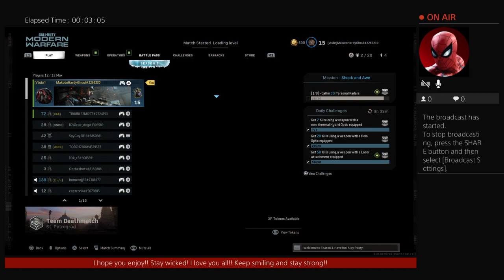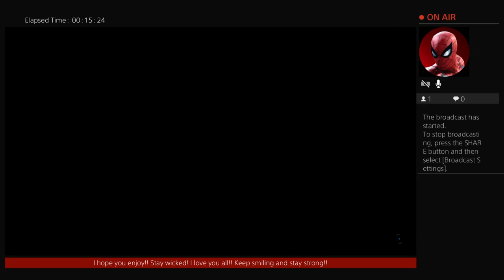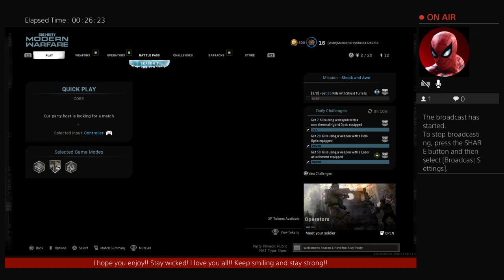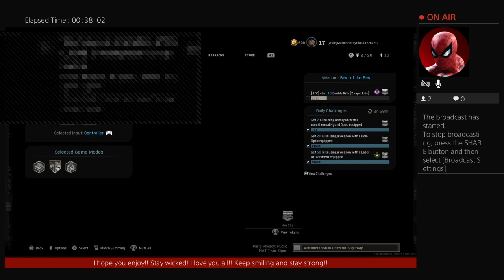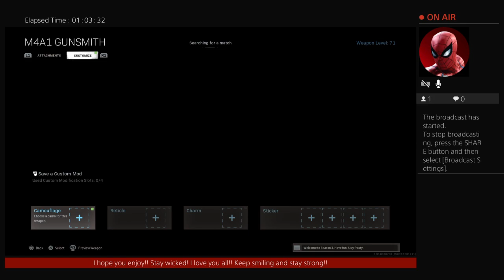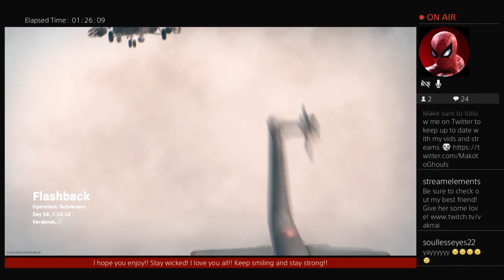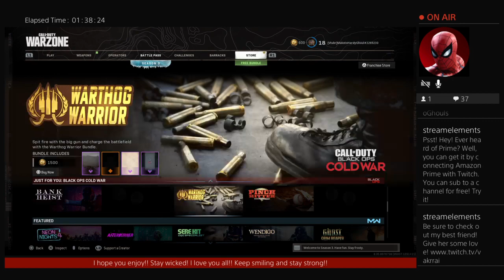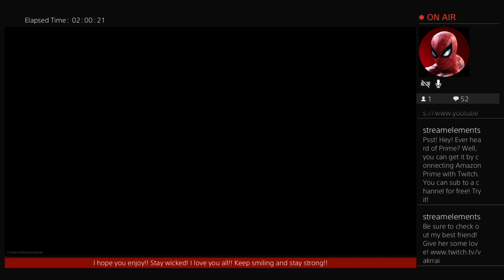Let's have some fun~! w/ @Soullesseyes22 (Eng/someJp)